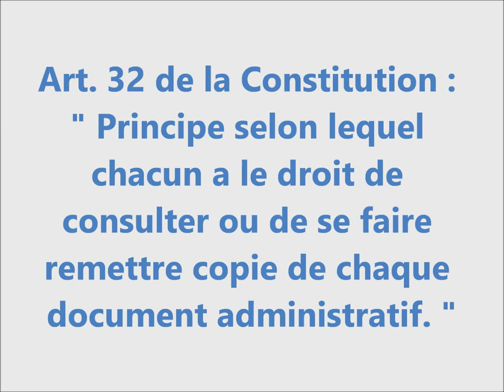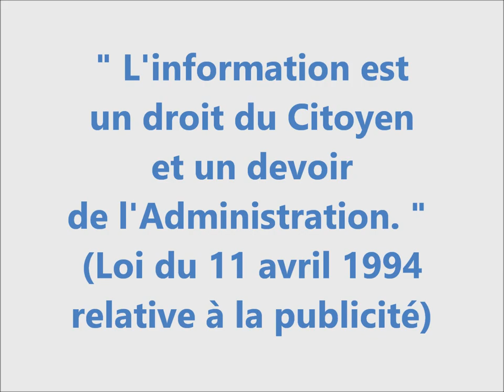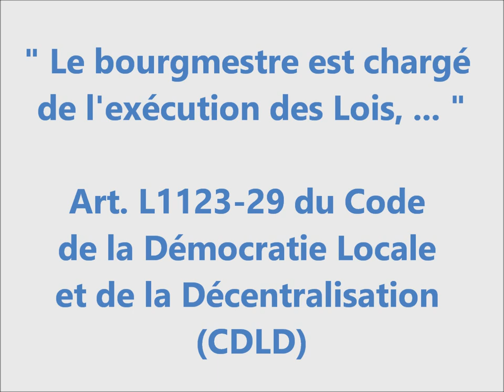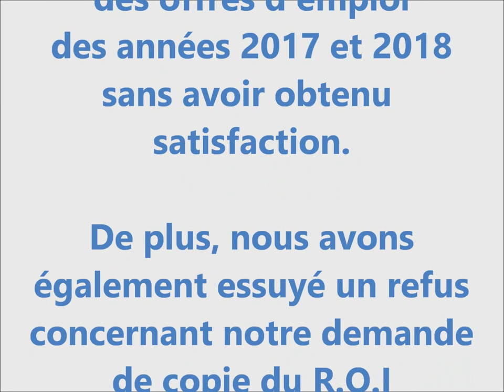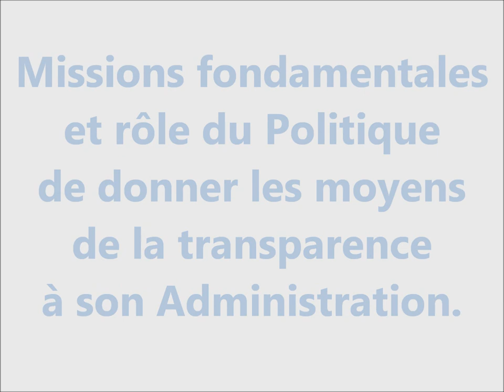Interpellation des Conseillers de Police de la Zone Vesdre (Verviers - Dison - Pepinster) ZP 5289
Le Comité Transparencia Verviers a interpellé les membres du Conseil de Police pour leur faire signer un engagement pour la transparence : "En tant qu’élu ou responsable je m’engage pour le respect des règles légales et constitutionnelles en matière de transparence et d’accès aux documents publics."